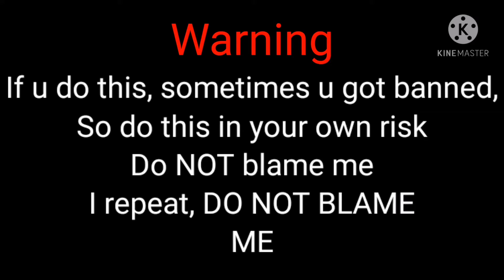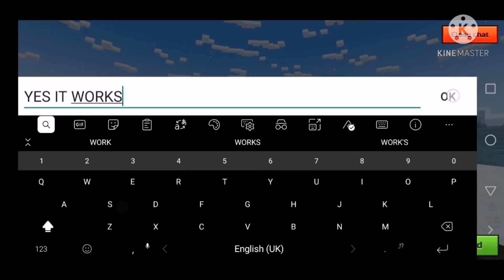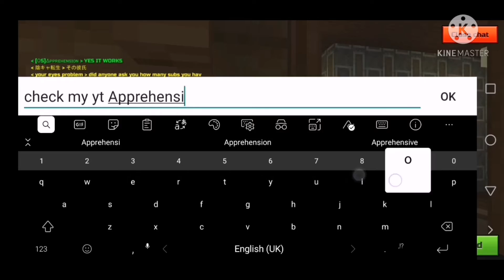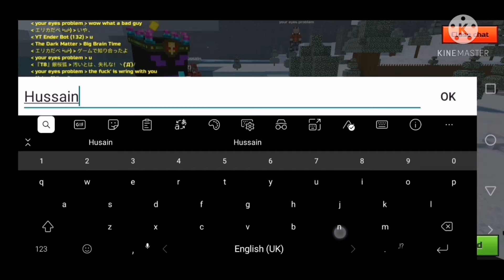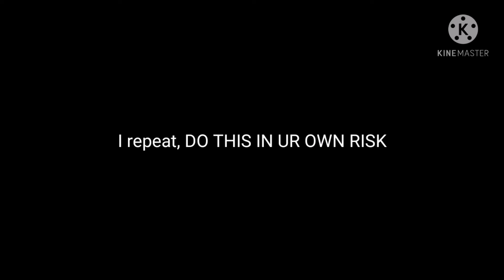How to get guns in sandbox no hacks 100% real 0%fake